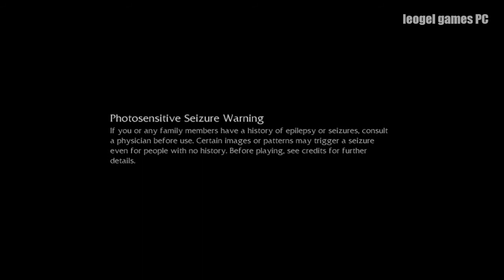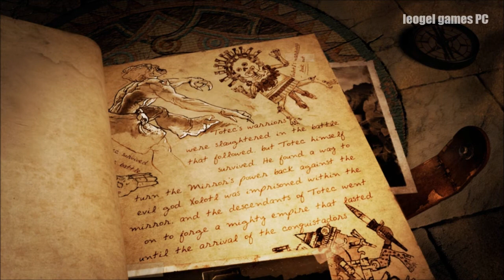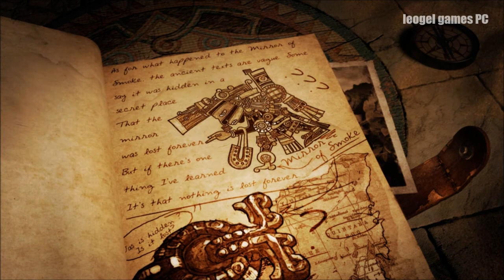Lara Croft and the Guardian of Light PC part 1